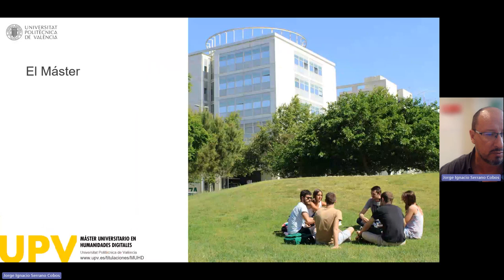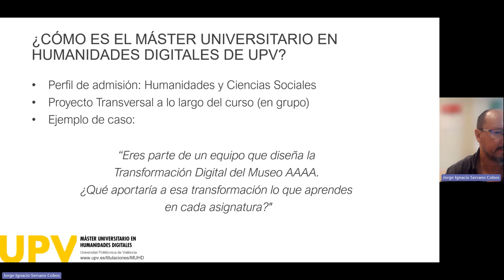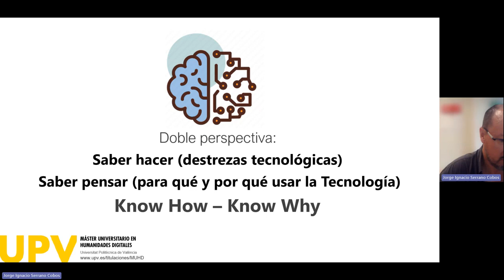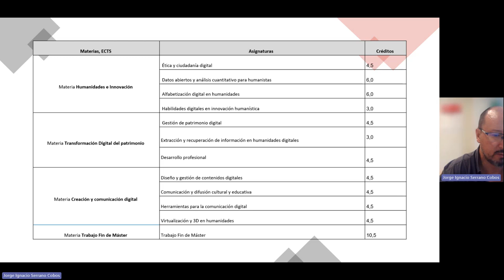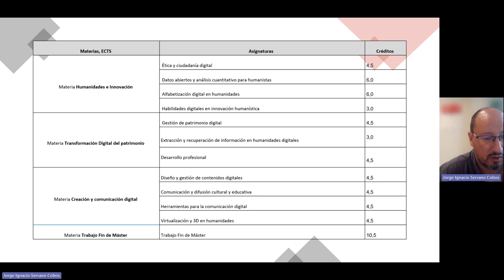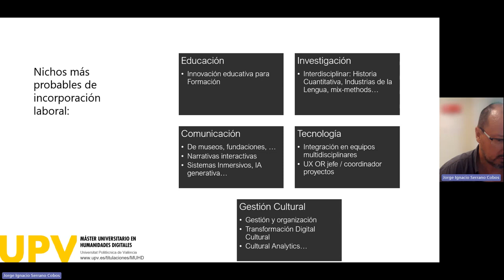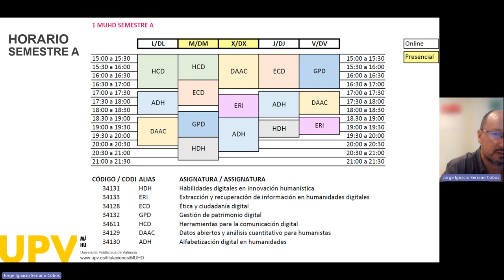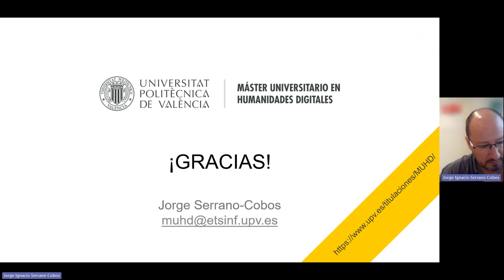Máster Universitario en Humanidades Digitales - Webinar 2024 - UPV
Máster Universitario en Humanidades Digitales

Webinar 2024